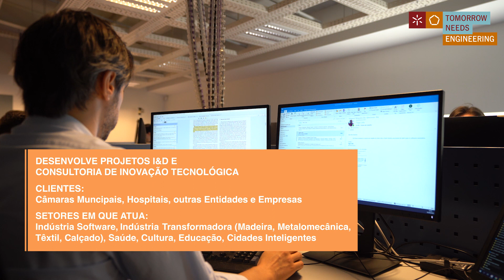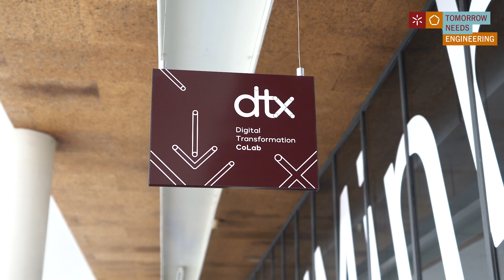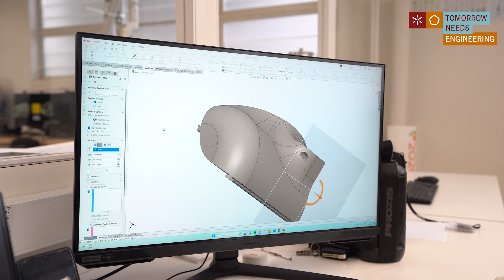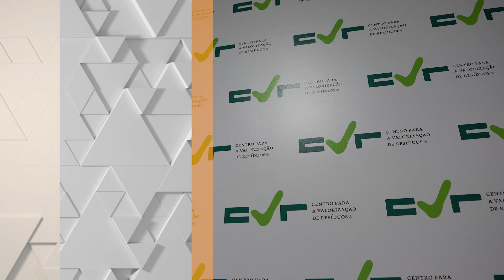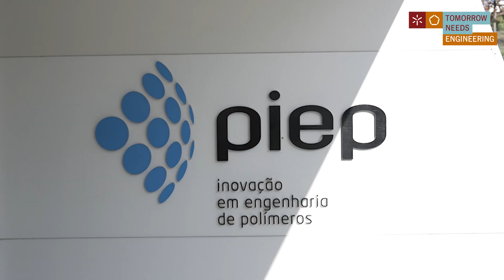Engenharia ao Serviço da Sociedade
A Escola de Engenharia é uma escola para a sociedade, tendo desde a sua génese uma relação muito estreita com  o tecido empresarial, a industria, municípios e outras entidades da região onde se insere.
As interfaces da UMinho nas áreas de Engenharia têm sido parceiros fundamentais na prossecução da missão da EEUM, existindo uma colaboração muito profícua não só em termos de investigação aplicada, mas também em termos pedagógicos, com o acolhimento dos nossos alunos em projetos de dissertação de mestrado, trabalhos de doutoramento, e também na integração efetiva nas suas equipas aquando da conclusão dos seus estudos.